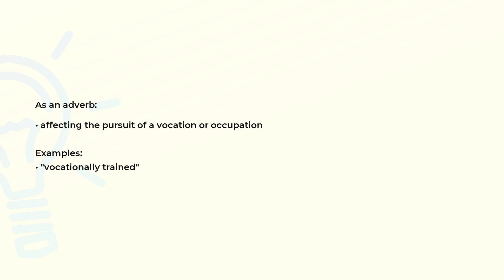What is the meaning of the word VOCATIONALLY?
Definition, examples of use and spelling of the word VOCATIONALLY.

(00:00) Intro
(00:08) As an adverb
(00:21) Spelling

As an adverb (00:08):
• affecting the pursuit of a vocation or occupation

Examples:
• "vocationally trained"